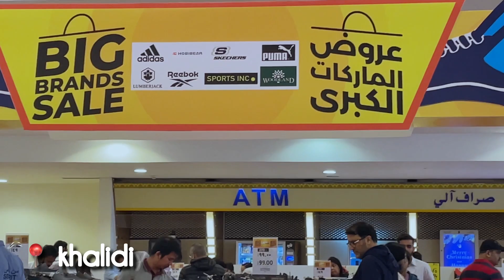Fila Modern Low Top Sneaker T'23 | 75% Off Ramadan 2024 Offers| Lets Do unboxing | HeyDiary888